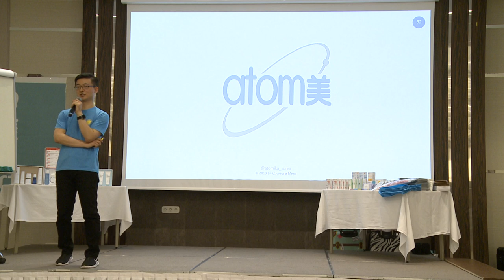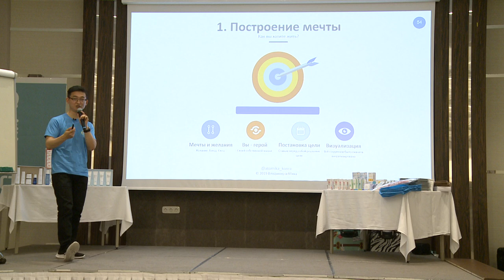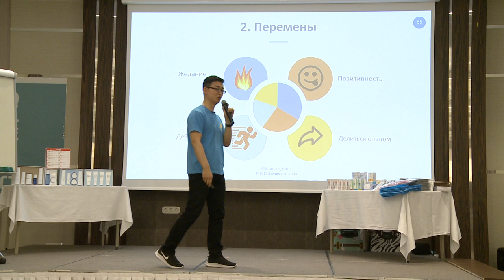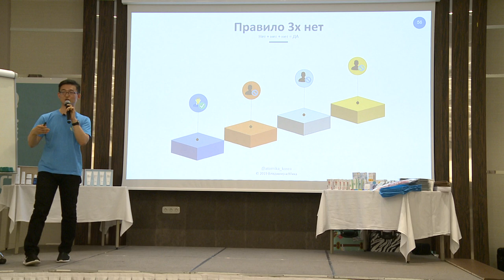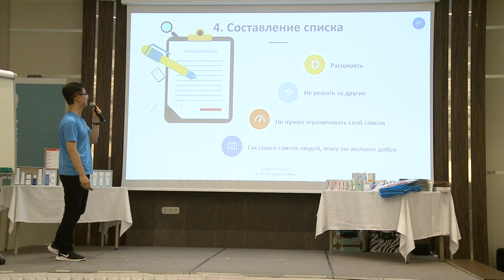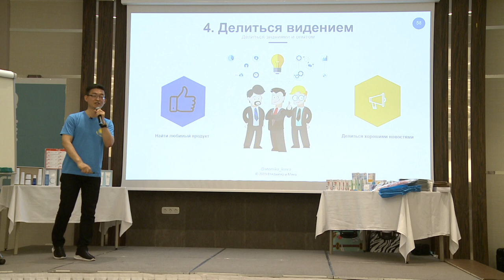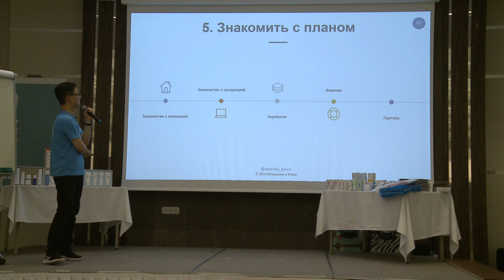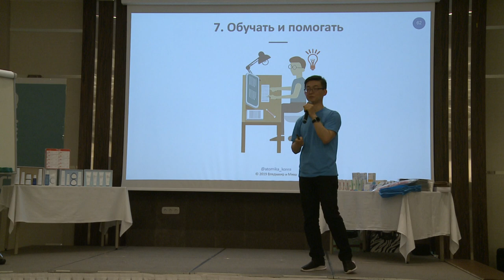Атомный Семинар 21 Астана 8 шагов Успеха